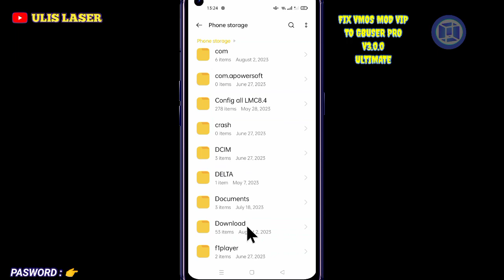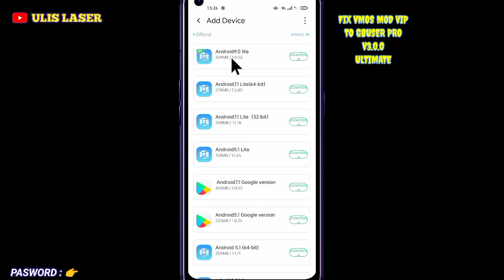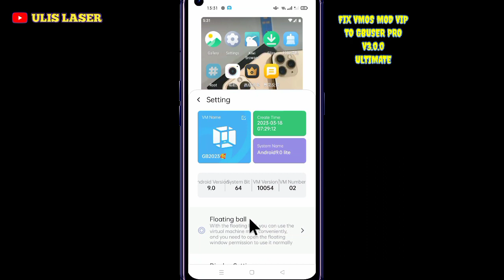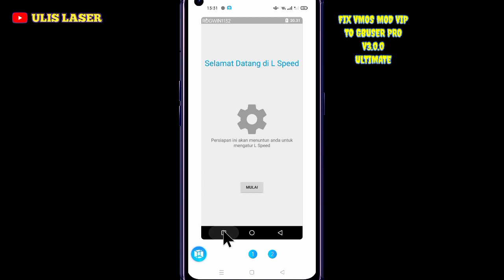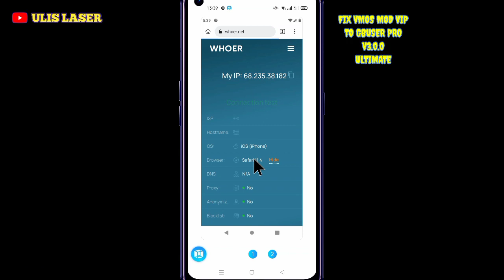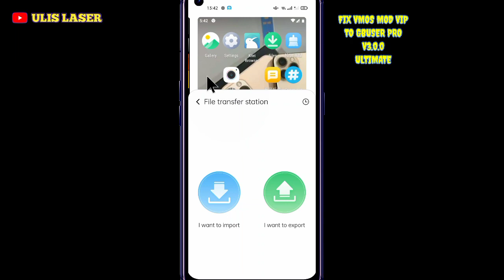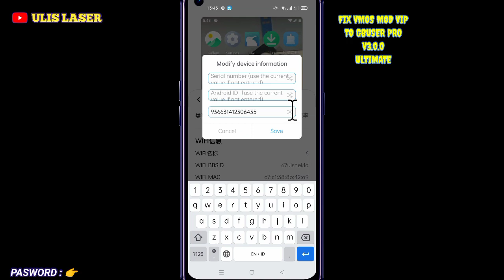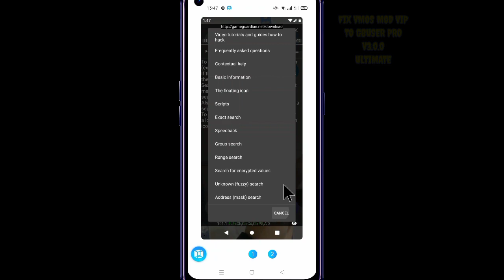Virtual Android Vmos Pro - Perbaikan Bug Versi 3.0.0 Update - Solusi Coba Root Di Hp Yg Susah Diroot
VMOS Pro adalah aplikasi virtualisasi Android yang memungkinkan pengguna untuk menjalankan sistem operasi Android secara virtual di perangkat Android mereka. Dengan menggunakan VMOS Pro, pengguna dapat memiliki dua sistem operasi Android yang berbeda dalam satu perangkat.

Berikut adalah langkah-langkah lengkap untuk menginstal VMOS Pro di perangkat Android Anda:
Chapter
00:00 Intro

00:30 1. Unduh file APK VMOS Pro dari sumber yang terpercaya seperti situs web resmi atau toko aplikasi pihak ketiga yang dapat dipercaya.

01:02 2. Setelah file APK diunduh, buka aplikasi File Manager di perangkat Android Anda dan temukan file APK yang telah diunduh.

02:03 3. Ketuk file APK VMOS Pro untuk memulai proses instalasi. Perangkat Android Anda mungkin akan meminta izin untuk menginstal aplikasi dari sumber yang tidak dikenal. Jika demikian, aktifkan opsi "Unknown Sources" dalam pengaturan keamanan perangkat Anda.

03:04 4. Tunggu hingga proses instalasi selesai. Setelah selesai, Anda dapat menemukan ikon VMOS Pro di layar beranda atau dalam daftar aplikasi Anda.

05:06 5. Ketuk ikon VMOS Pro untuk memulai aplikasi. Pertama kali Anda menjalankannya, VMOS Pro akan meminta izin dan mengonfigurasi sistem virtual yang baru. Terus ikuti petunjuk yang muncul di layar untuk menyelesaikan proses ini.

06:07 6. Setelah konfigurasi selesai, VMOS Pro akan memulai sistem operasi Android virtual. Dalam sistem ini, Anda dapat menginstal, menjalankan, dan menguji aplikasi Android seperti biasa.

08:09 7. Untuk keluar dari sistem operasi virtual VMOS Pro, cukup tekan tombol "Mulai" pada perangkat Android Anda untuk kembali ke sistem operasi asli Anda.

Dengan mengikuti langkah-langkah di atas, Anda sekarang dapat menginstal dan menggunakan VMOS Pro di perangkat Android Anda. Pastikan untuk mengikuti petunjuk yang diberikan oleh aplikasi untuk mendapatkan pengalaman yang terbaik.

Jika hp teman2 android 12 ke atas Silahkan tonton video tutor ini cara fairing wirles itu wajib buat andro 11 ke atas .. CEK : ▶️